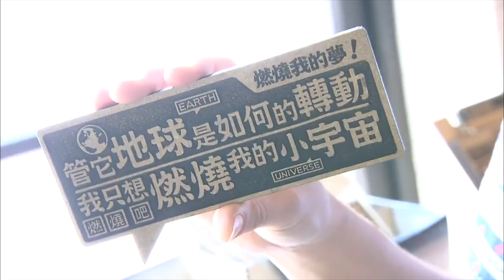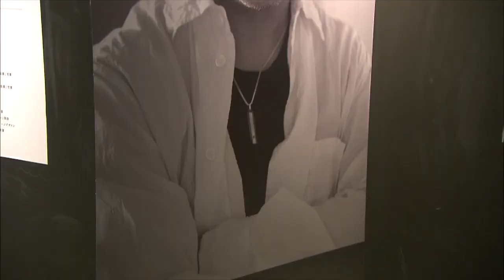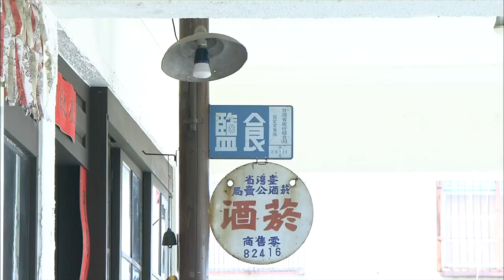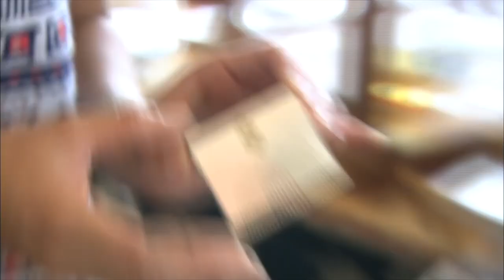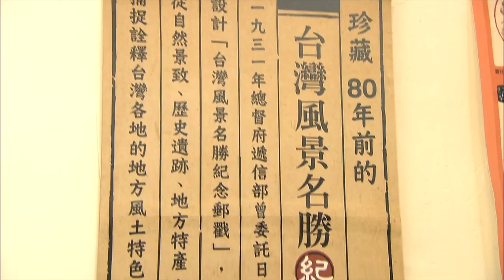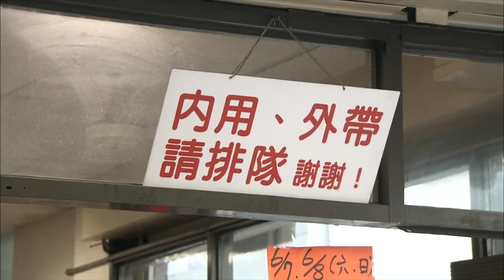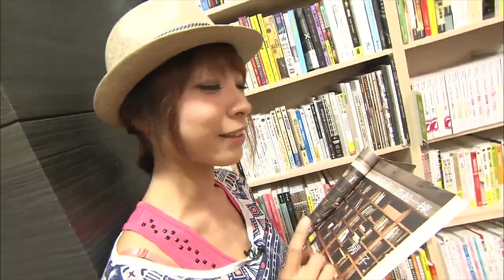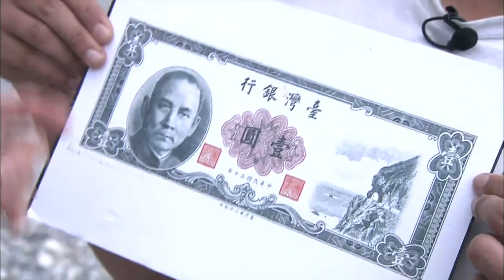【ENG Sub】GoGoTaiwan | Travel in Hualien | Taiwan Travelling Show | Studio886 花蓮旅游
1. Click on "CC" button
2. Cilck the setting button 🔆 to select your language, font size and etc...

【HOST】Wendy